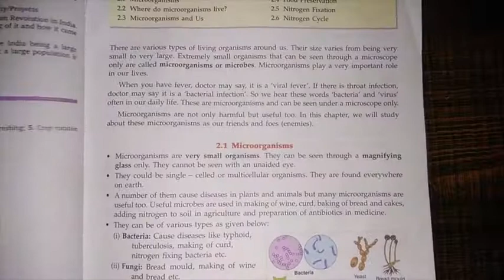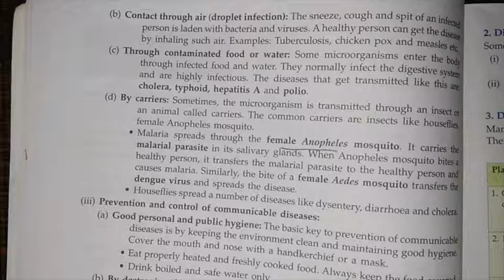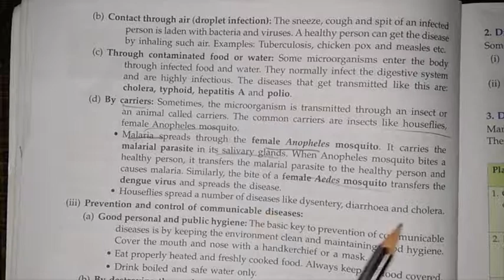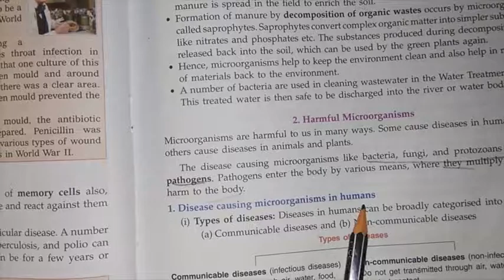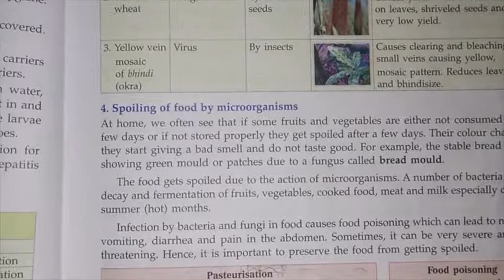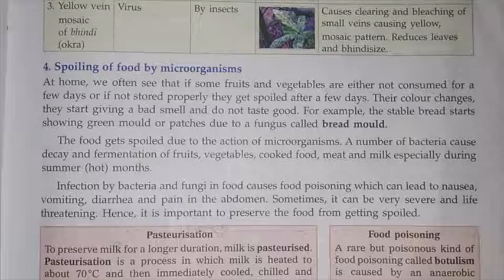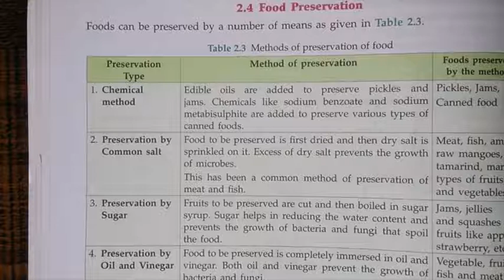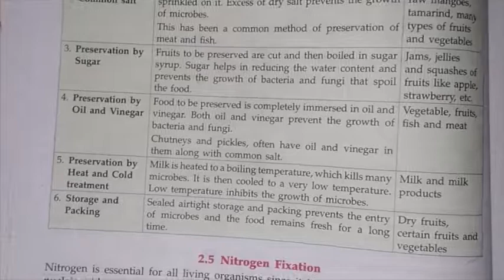Class 8 Science Chapter 2 Microorganisms Part 2